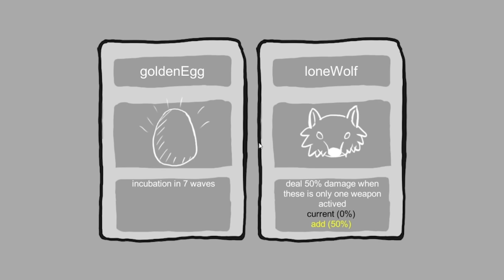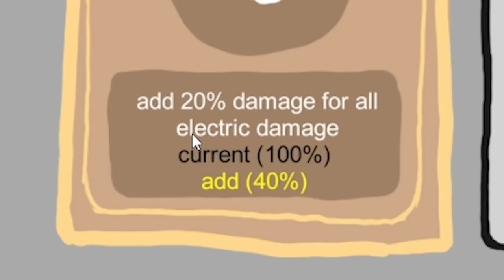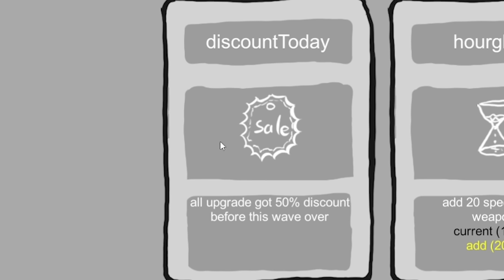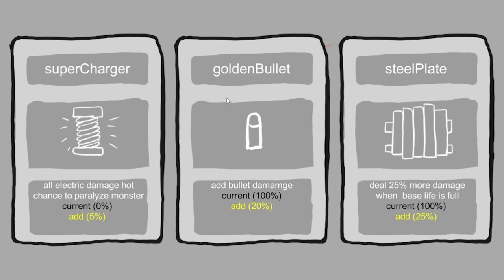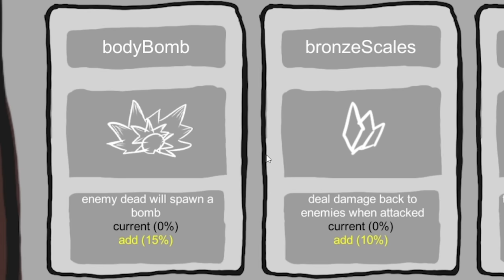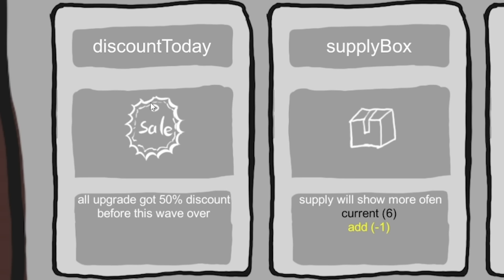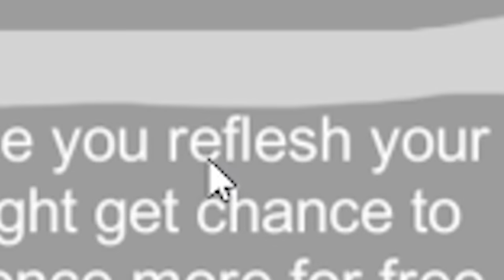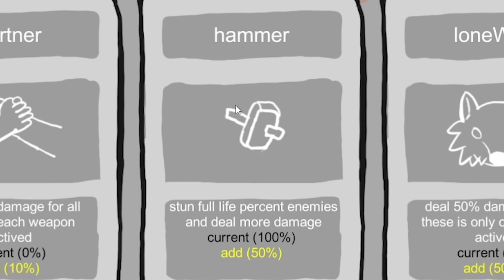This EXPLOIT made my dome UNSTOPPABLE!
Outpost is a super addictive dome defense game, and I found an exploit that Spiffing Brit would say is perfectly balanced to ensure my dome is unstappable!

LINKS!